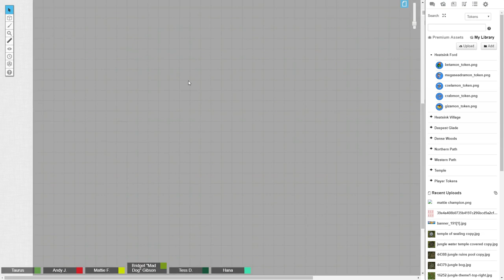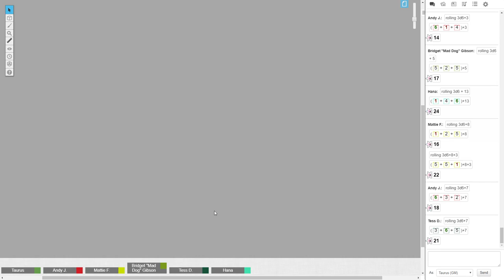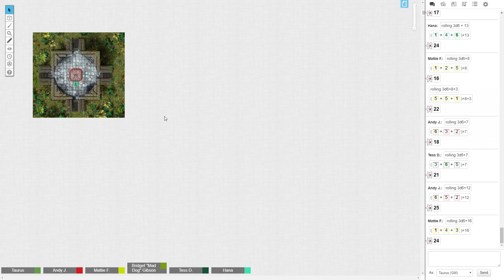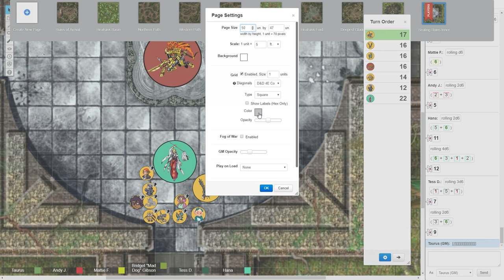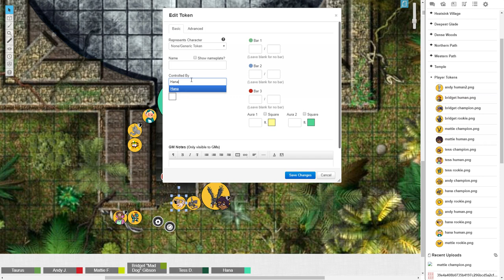Surveyors of the Digital World: Heatsink Basin (Part 2) - A Digimon Tabletop Adventure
Here's the second half of the Heatsink Basin campaign, my first campaign in the Digimon Digital Adventures system and my first time GMing anything ever.

Certainly I've already learned a lot, primarily that managing this much is really intense. Very fun though, I'm looking forward to doing more.

The Heatsink Basin campaign is run using the Digimon - Digital Adventures tabletop system, found